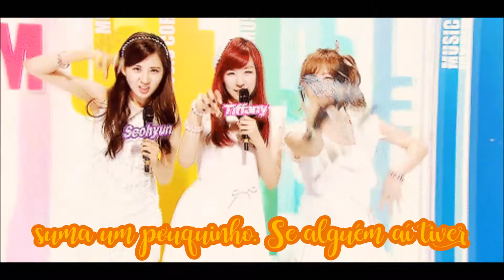UM AVISO MAIS DO QUE IMPORTANTE COM LEGENDA PQ EU ESQUECI DE POSTAR A LEGENDA NO ULTIMO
foi mal